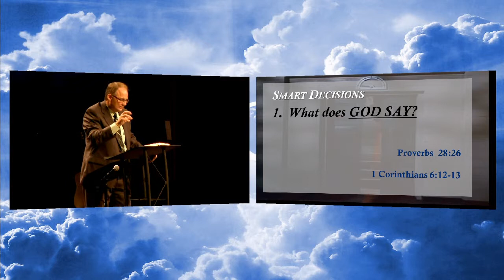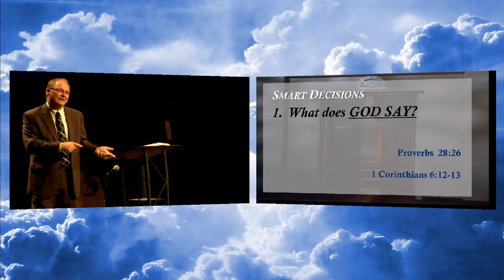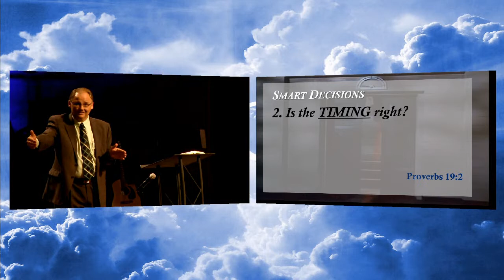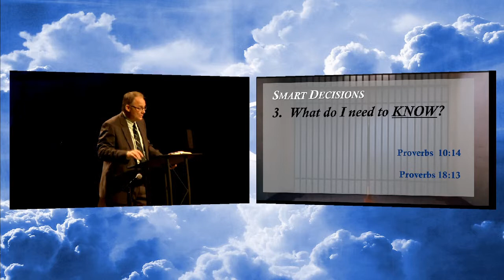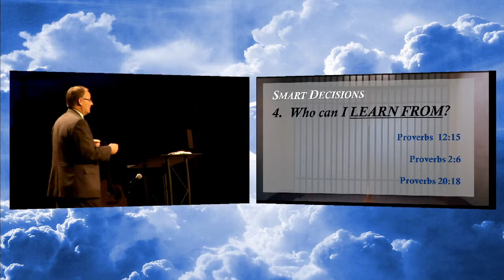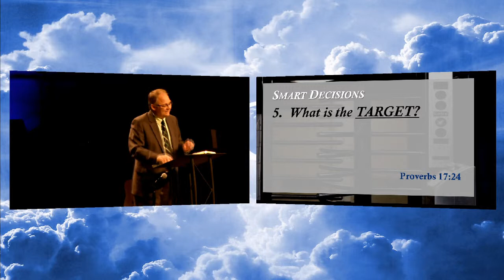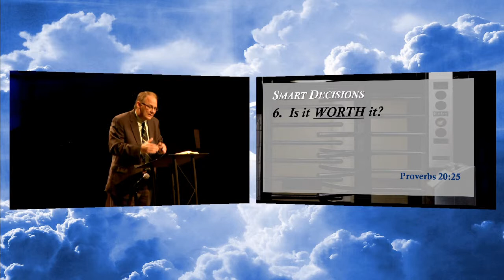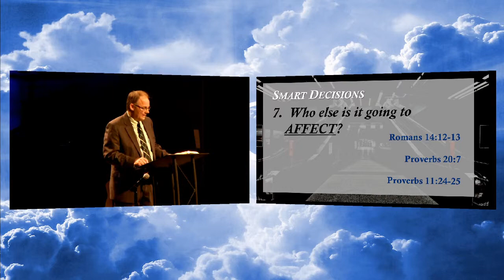Get Smart: Smart Positioning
Get Smart Sermon Series: Smart Positioning
August 11 2013
Rogers First Church of the Nazarene
Senior Pastor Alan Johnson
Rogers AR